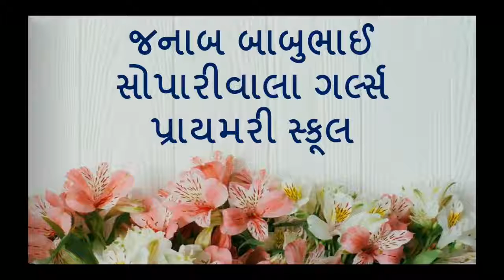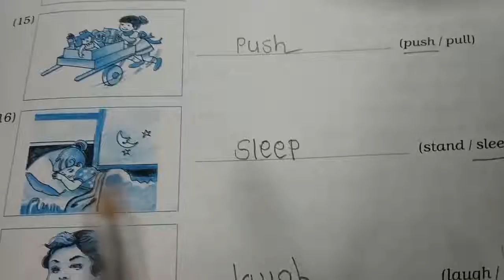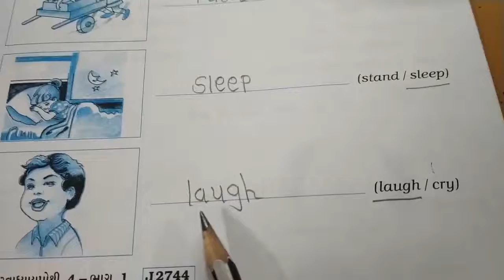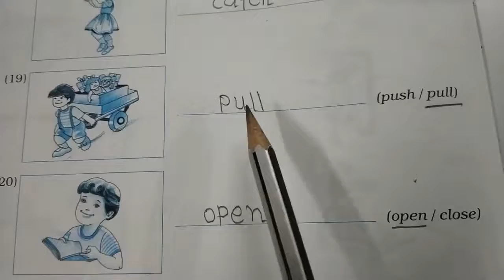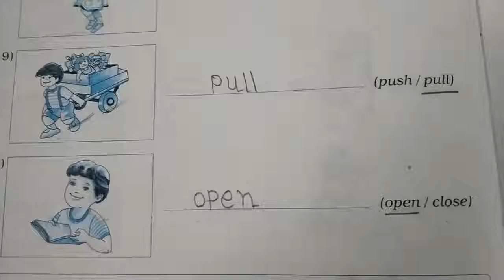std 4 English sem 1 Unit 1. Get Up and Dance (સ્વા.પોથી કાર્ય)